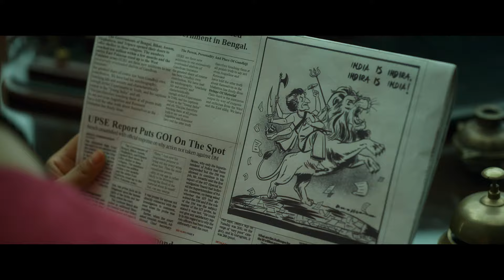Emergency | Official Trailer | In Cinemas 17th JAN 2025 | Kangana Ranaut